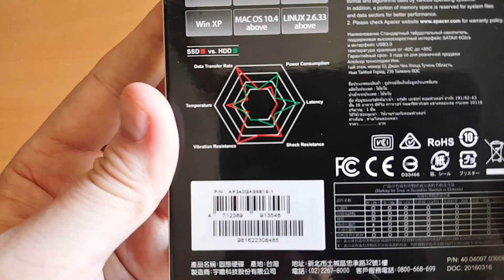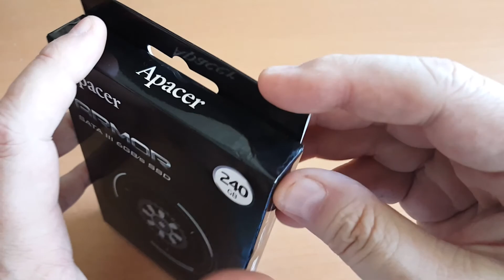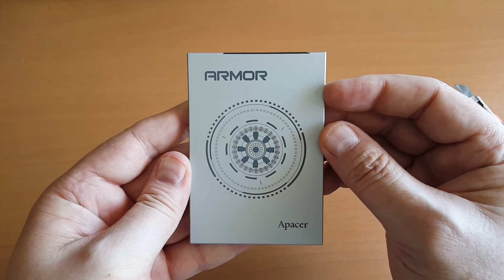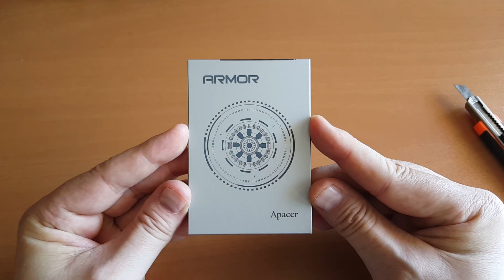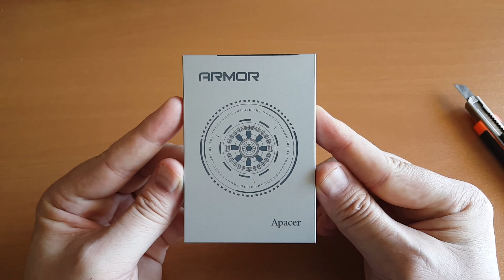Unbox y Detalles Apacer ARMOR SSD AS681 240GB (ENG Subs)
Unbox y Detalles Apacer ARMOR SSD AS681 240GB.
TLC NandFlash.

Hardware, Overclocking, Gaming, Water Cooling y Nuevas Tecnologías